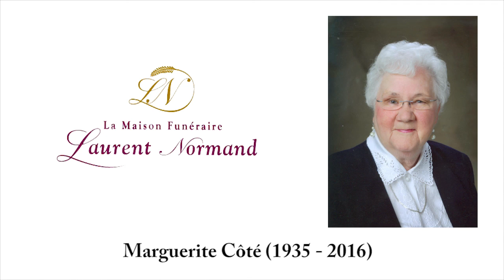Marguerite Côté (1935 - 2016)